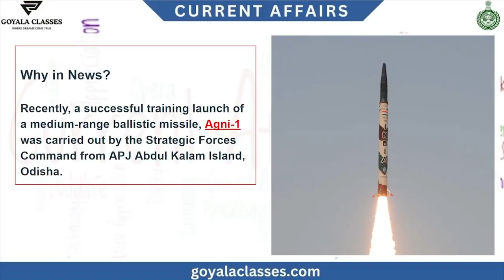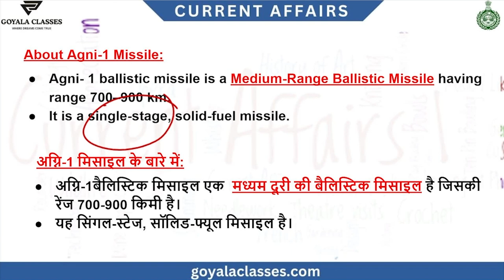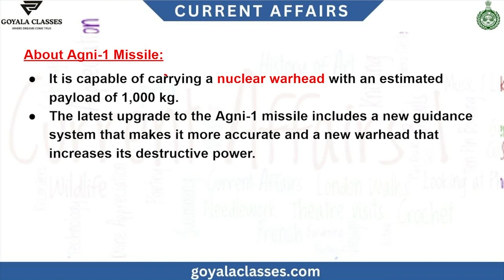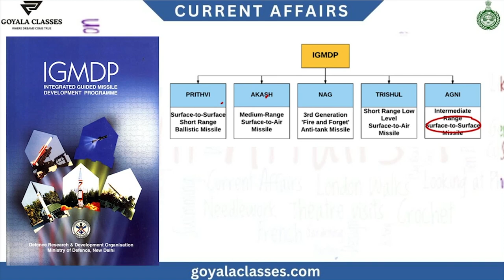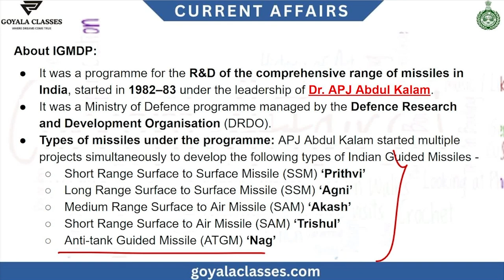AGNI 1 Missile का सफल परीक्षण || Must Watch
Agni-I (Agni "Fire") is a medium-range ballistic missile that was developed by DRDO of India in the Integrated Guided Missile Development Program. It is a single-stage missile that was developed after the Kargil War to fill the gap between the 250 km (160-mile) range of the Prithvi-II missile and the 2,500 km (1,600-mile) range of the Agni-II. It was first launched from a road mobile launcher at Integrated Test Range (ITR), Wheeler Island, on 25 January 2002.[11] Less than 75 launchers are deployed.[12]

Agni-I was first tested at the Interim Test Range in Chandipur at 7:17AM on 22 May 1989,[13] and is capable of carrying a conventional payload of 1,000 kg (2,200 lb) or a nuclear warhead. Agni missiles consist of one (short range) or two stages (intermediate range). These are rail and road mobile and powered by solid propellants.[14]

The Agni I has a range of 700–1,200 km.[15] They are claimed to be a part of the "Minimum credible deterrence".

Agni-I is a single stage, solid fuel, road and rail mobile, Short-range ballistic missile (SRBM). The need for the Agni-I was felt after the Kargil war with Pakistan. It took DRDO 15 months to develop the Agni-I after having completed Agni-II development.[16] It is propelled by solid fuel. Maneuvering RV body-lift aerodynamics give it the ability to correct trajectory errors and reduce thermal stresses. The MRV has a velocity correction package to correct launch trajectory variances. Some Agni RV versions use a set of solid fueled thruster cartridges of predetermined impulse, allowing the onboard guidance controller to trim velocity, using discrete combination of impulse quanta along the desired spatial orientation. The 15 metre tall Agni-I missile, weighing about 12 tonnes, is capable of carrying both conventional as well as nuclear warheads of 1,000 kg.[5][6]
Replacement
Main article: Agni-P

DRDO is now developing an upgraded two stage variant called Agni-1P by borrowing the newer technologies from Agni-IV and Agni-V platform to increase accuracy and reliability.[8] On 28 June 2021, DRDO successfully test fired Agni-1P from Abdul Kalam island. This is a two-stage solid fuel missile that can be stored in canister and transported through road and rail. It is a new class of missile in Agni Series launched by DRDO which is half the weight of Agni-III and carries newly developed guidance package and population system covering a distance of 1000–2000 km.[17][18]
Operational history
Agni missile range.

Indian Army regularly conducts user trials of the missile mainly to train the user team to launch the missile. The tests are normally conducted by the [[Strategic Naval Base Command]] (SFC) of the Indian Army with logistic support from Defence Research and Development Organisation (DRDO).[19][20][21] Such User trials were carried out multiple times since 2018, with the first one being on October 5, 2007, from Wheelers' Island and the latest one being on November 27, 2015.[22] Another successful user trial was conducted on March 14, 2016, from launch pad-4 of the Integrated Test Range (ITR) at Abdul Kalam Island.[23][24] Multiple successful user trials of the missile have been conducted on 22 November 2016 and 6 February 2018 by the Strategic Forces Command